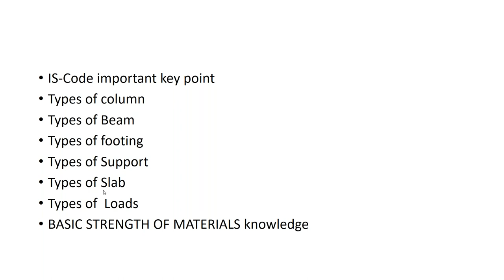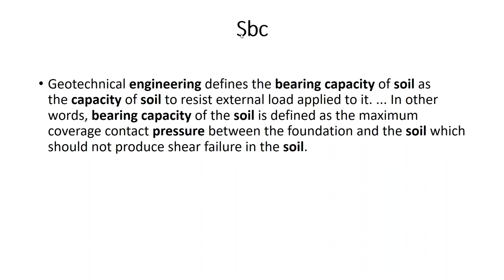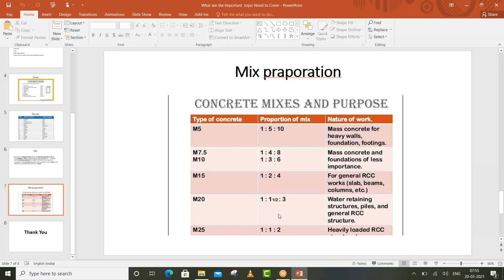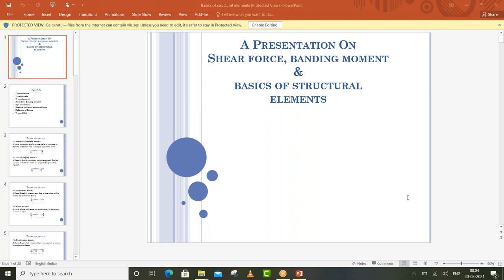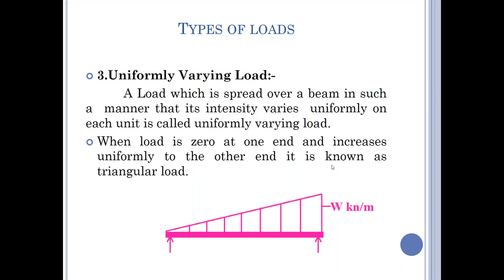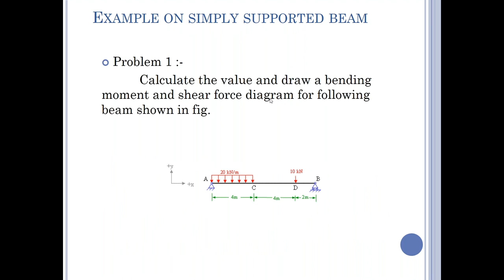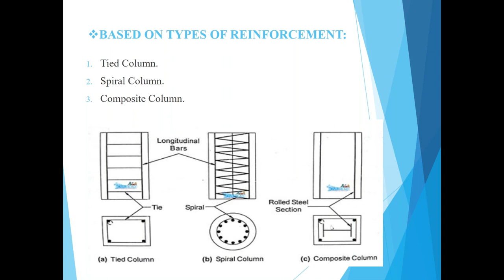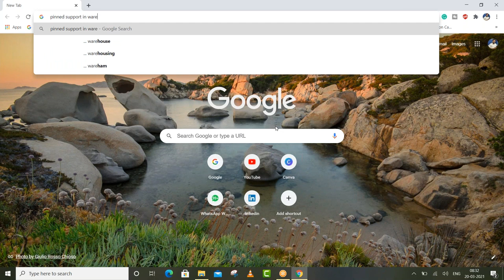What are the important topic need to know before Manual Design||By- Akash Pandey